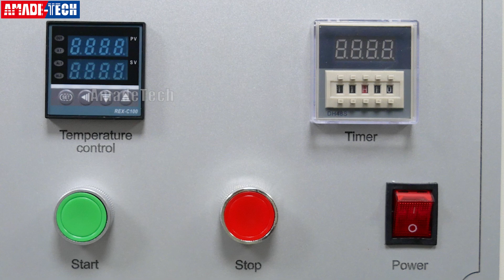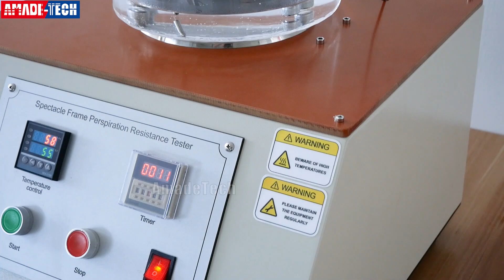Spectacle Frame Perspiration Resistance Tester in line with ISO 12870 | AmadeTech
This video presents the Spectacle Frame Perspiration (Sweat) Resistance Tester from AmadeTech.